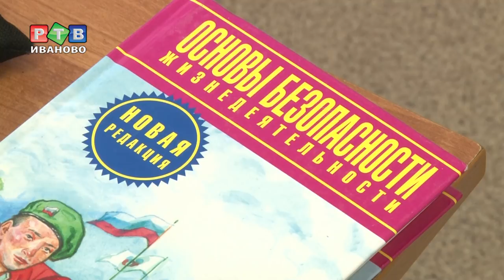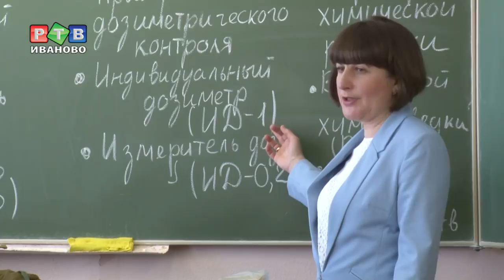Служить России суждено тебе и мне